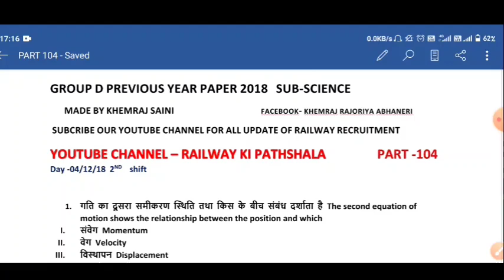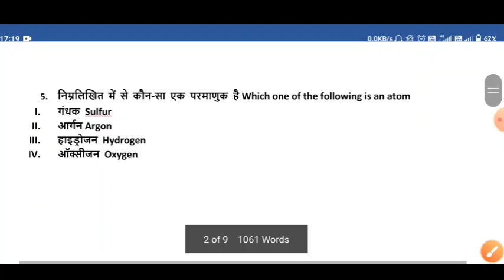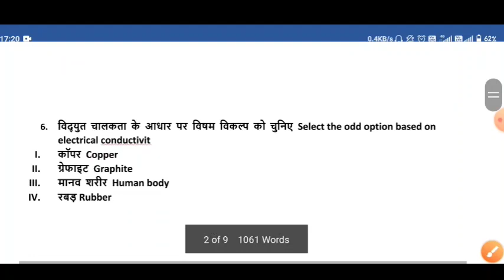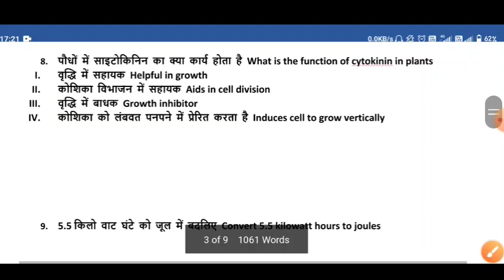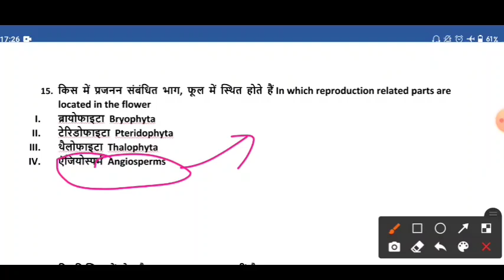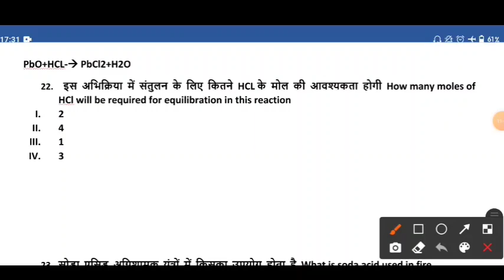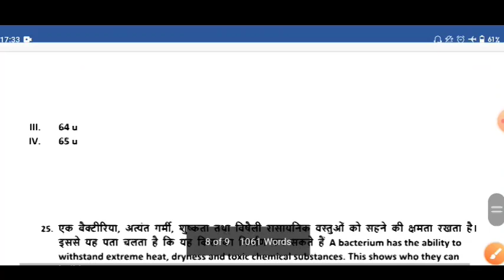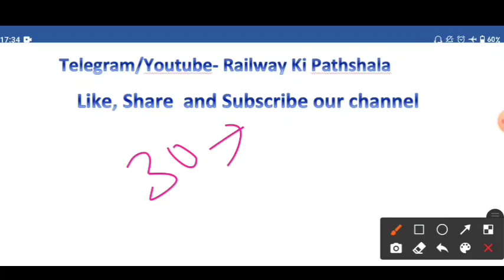Group D solved paper 2018 Science Railway Group D previous year Papers solution 2018 part 104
Group D solved paper
Group D solved paper 2018 in Hindi
Group D solved paper 2018
Group D solved paper 2019
Group D solved paper 2020
Group D solved question paper
Group D solved paper 2018 in Hindi pdf
Group D solved paper in Hindi
group D solution
group D science solution
Group D math solution
Railway solved paper
Railway solved paper 2019
Railway solved paper 2018
Railway solved paper in Hindi
railway exam solved paper 2018
Railway Group D solved paper 2018 PDF
railway question paper solved
Railway Group D solved paper 2018
Railway previous year question paper in Hindi
Railway previous year question paper
Railway previous year question paper 2018
Railway previous year math questions
Railway previous year science question
Railway previous year Science question 2018
Group D previous year question paper
Group D previous year question paper math
Group D previous year question paper science
Group D previous year question paper math 2018
Group D previous year question paper science 2018
Group D previous year question paper pdf download
Group D previous year paper 2018
Group D previous year math solved paper
Group D previous year Science solved paper
railway ki Pathshala
science by khemraj sir
science by khemraj Saini
science by Saini sir